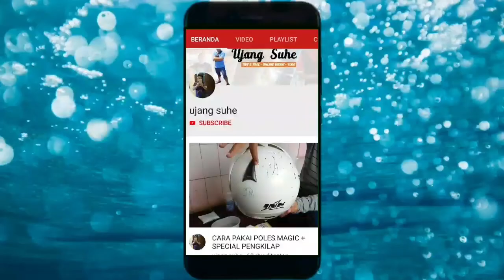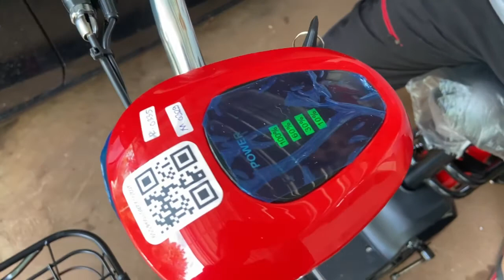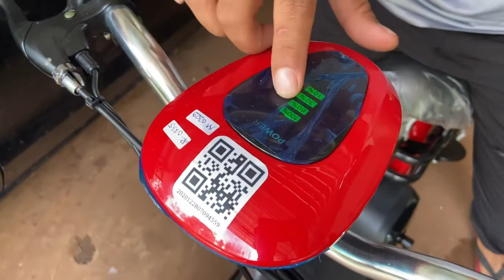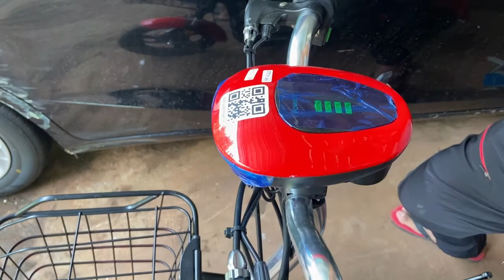Review Sepeda Listrik Jarvis!! Cocok Banget Buat Jalan Jalan Sore sama anak nih..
Halo semuanya, di video kali ini saya akan memperkenalkan kepada kalian semua sepeda listrik jarvis, cocok banget buat kalian yang masih sekolah, ibu yang punya anak kecil. buat jalan-jalan sore, kepasar atau nganterin barang COD an. gak perlu isi bensin jadi lebih hemat dan ramah lingkungan tentunya :)

itulah sepeda listrik jarvis, jika ada pertanyaan jangan ragu tinggalkan komentar di bawah yaa

By. Ujang Suhe